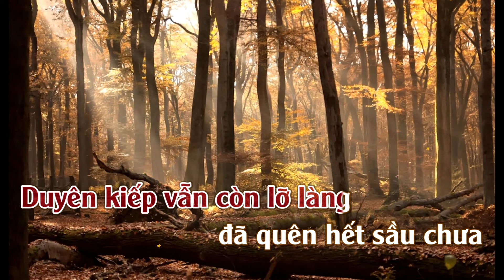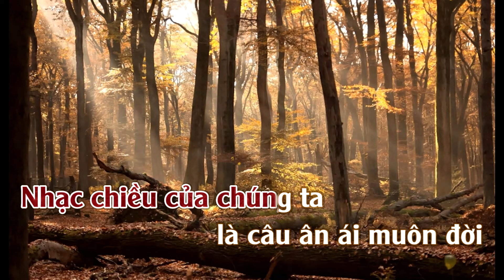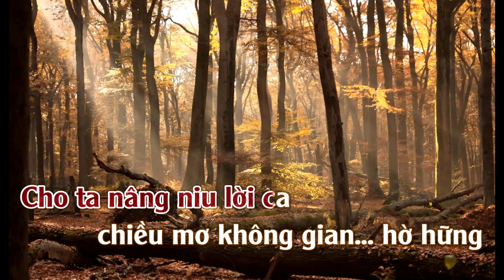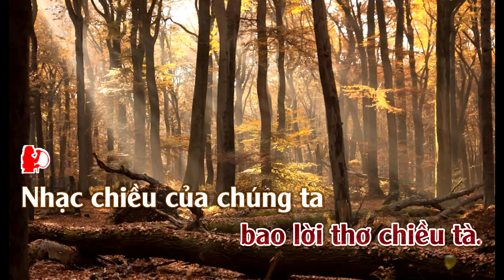Karaoke Chiều Tà (Serenade) Tone Nữ | ThuanSd Official